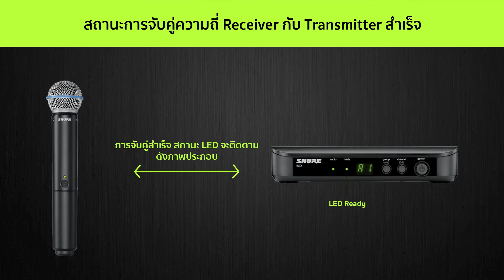วิธีการ Setup คลื่นความถี่ของ SHURE BLX Wireless System ให้เป็นไปตามที่ กสทช. กำหนด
Line : @mahajakpro